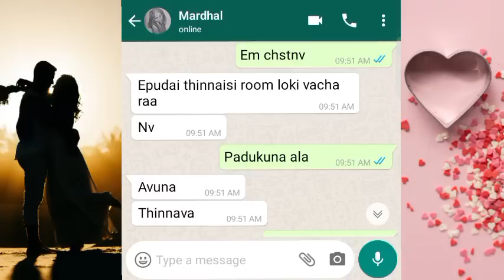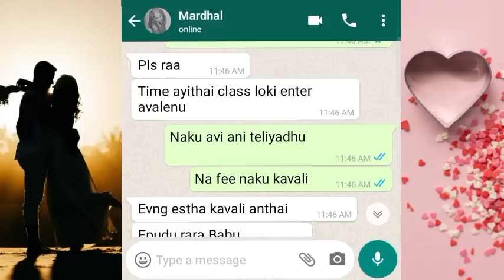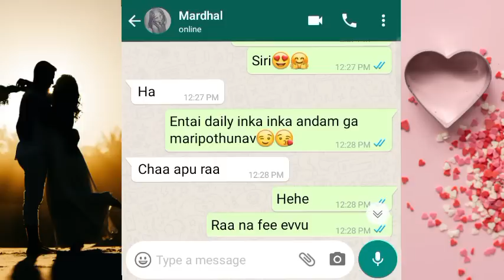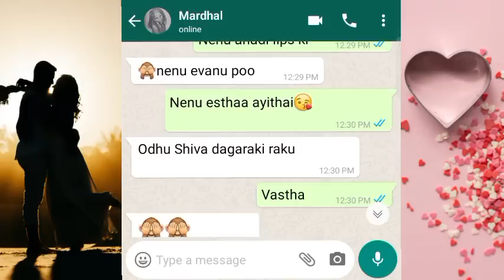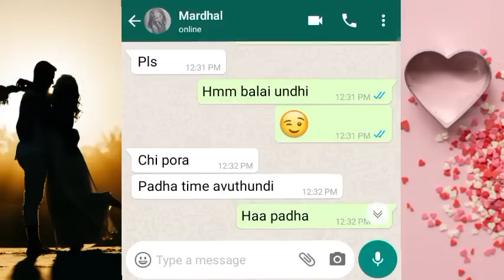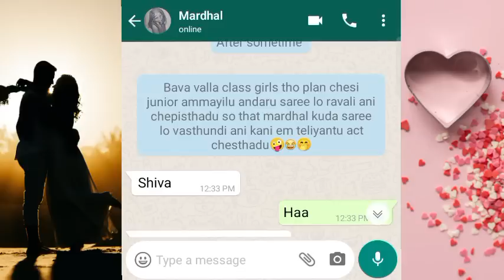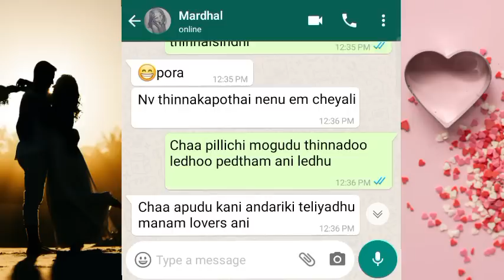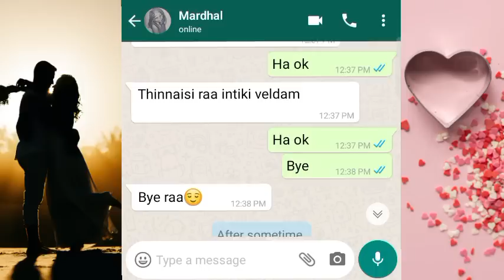🤪 | 💏Romantic Bava Mardhal |Ep-11